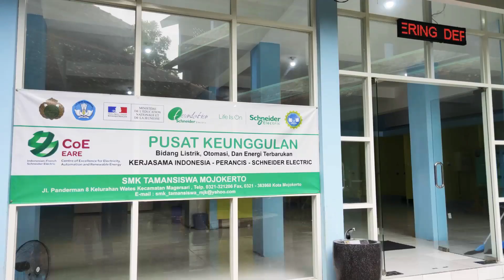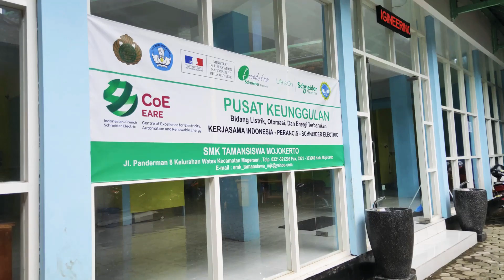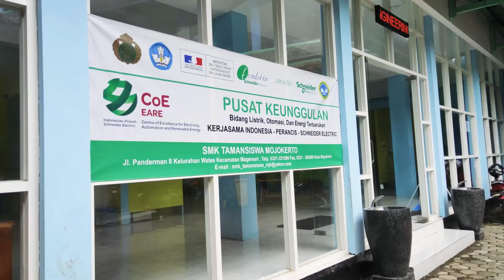Profil Sekolah COE SMK Tamansiswa Mojokerto - SMK Pusat Keunggulan